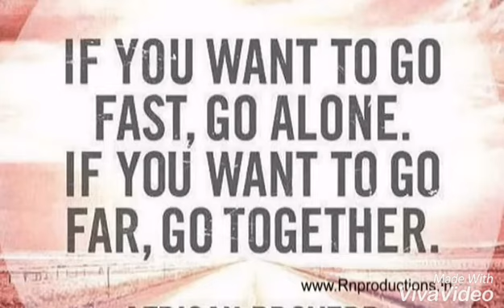ABOA merged with SBIOK